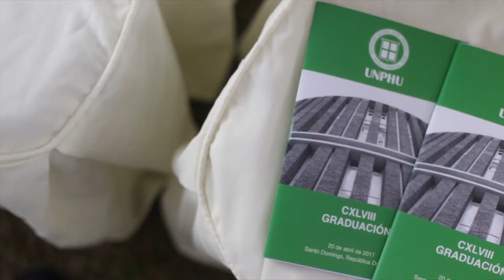CXLVIII Graduación Ordinaria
La Universidad Nacional Pedro Henríquez Ureña celebró con éxito su CXLVIII Graduación Ordinaria.